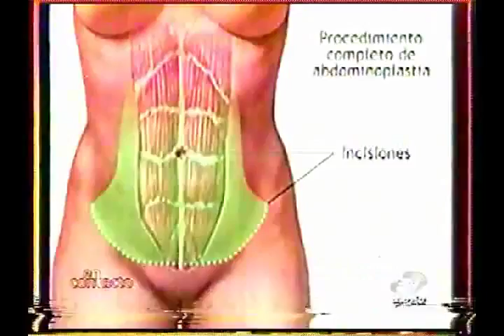Dr Fabián Idrovo Cirugía de Abdomen